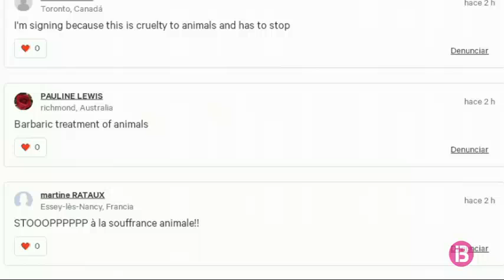Medi Ambient no veu recorregut a la denúncia per maltractament animal a les festes de Sant